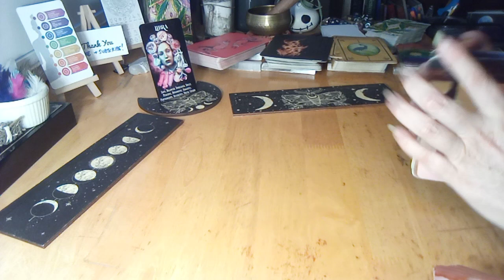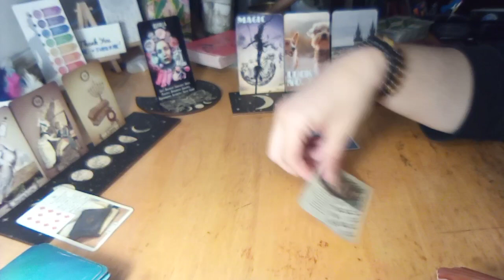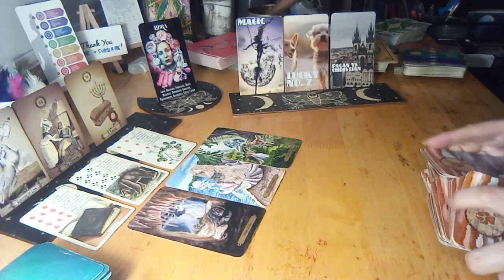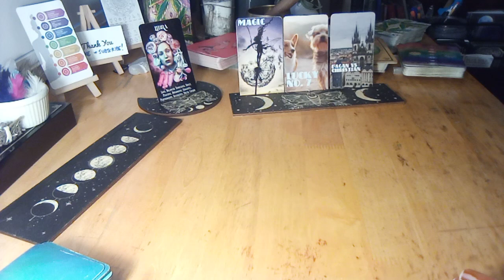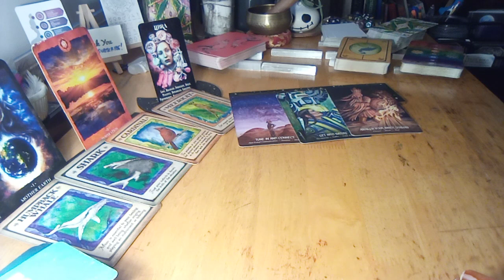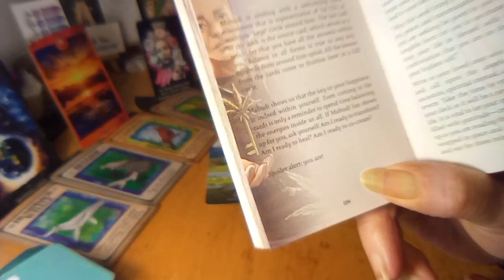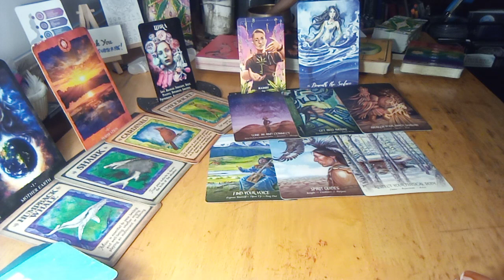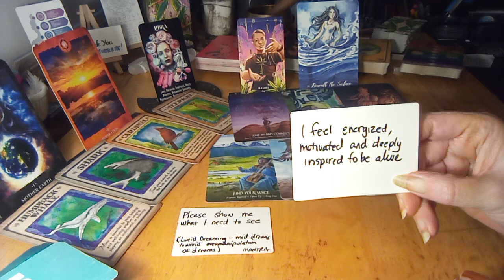🔮✨♎ LIBRA libra 🔮 Channeled Collective Message